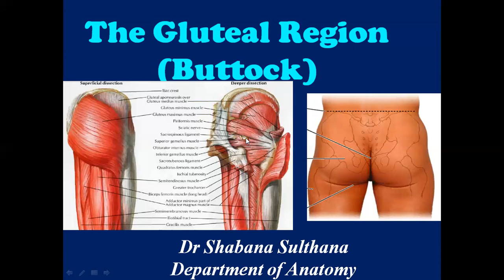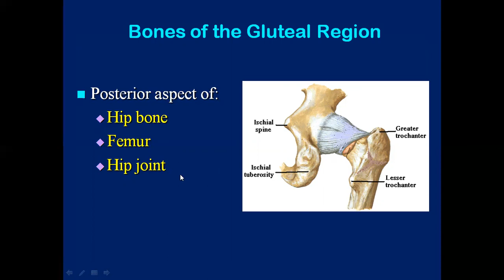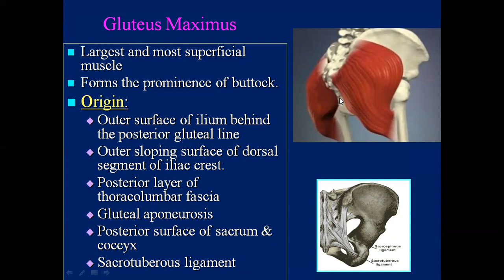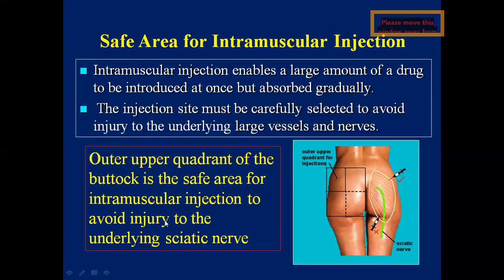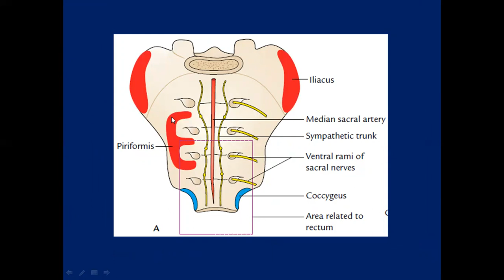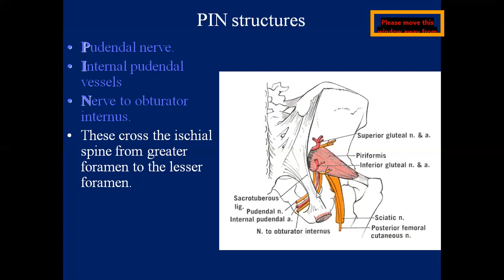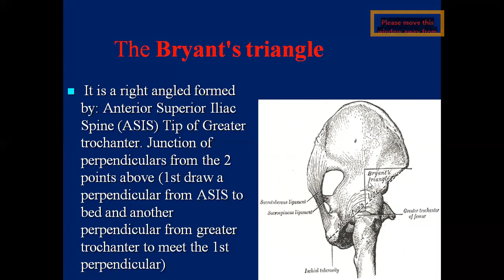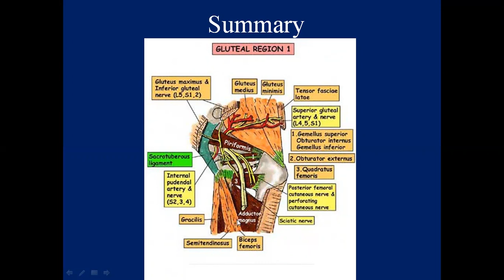Gluteal region N Dr Shabana Lower limb lectures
gluteal region new.mp4